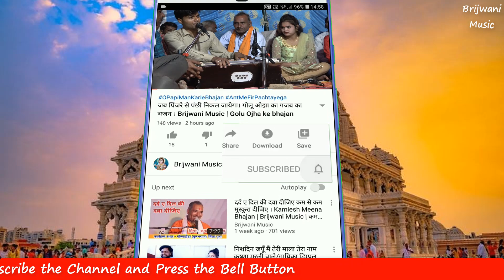गोरे गोरे नर तन में मन कारो कारो । राम नाम दीपक को कर लो उजारो Brijwani Music गोलू ओझा के भजन